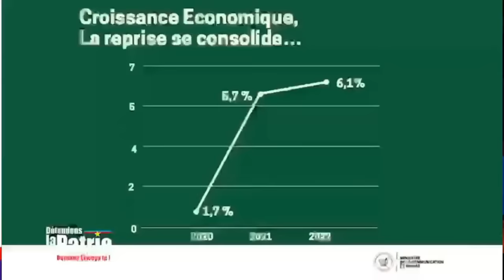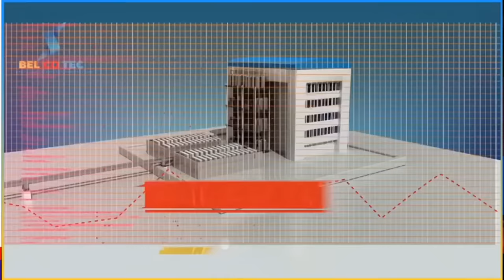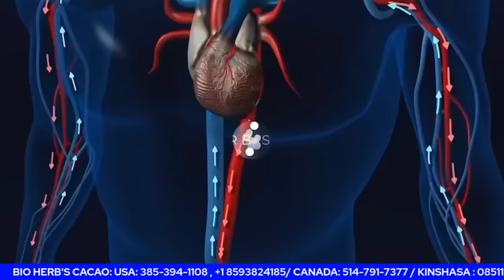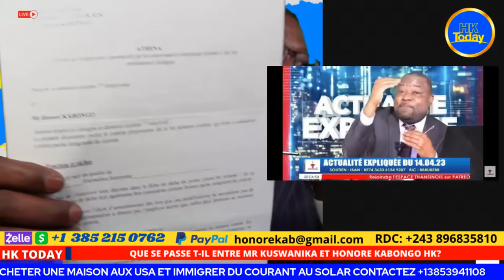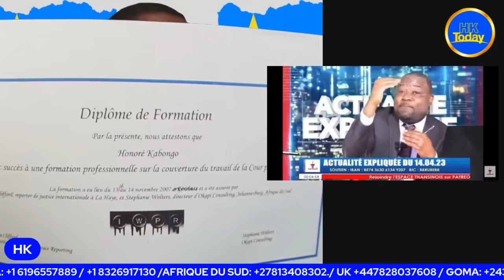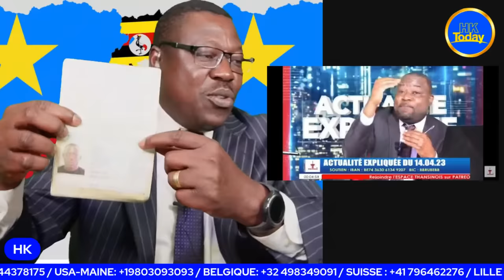HK TODAY 19/04: QU'EST CE QUI SE PASSE ENTRE FABIEN KUSUANIKA ET HONORE KABONGO HK?